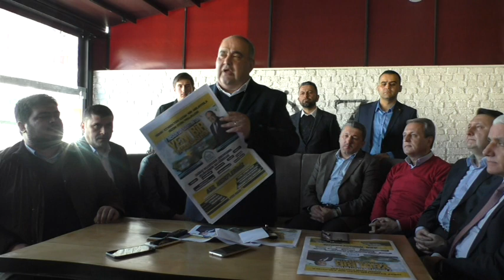AK Parti Bartin Belediye Baskan Adayi Aldatmaz ‘Anketler algi yönetimi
AK Parti Bartın Belediye Başkan adayı ve teşkilat üyeleri, basın mensuplarıyla bir araya geldi.